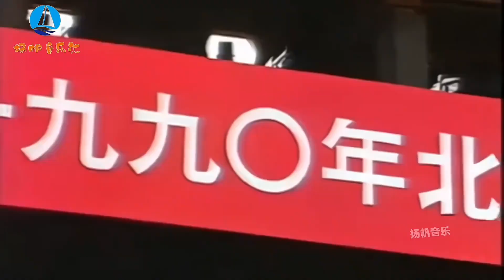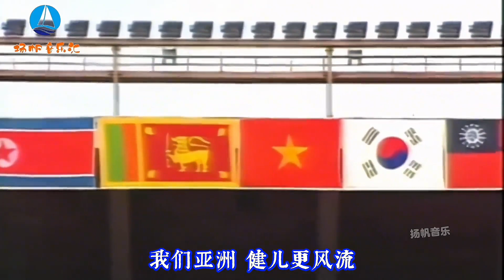时隔33年韦唯再为亚运献唱《亚洲雄风》，歌声磅礴有力振奋人心